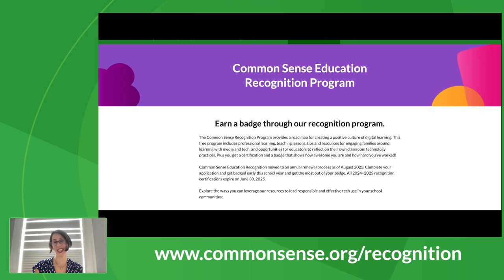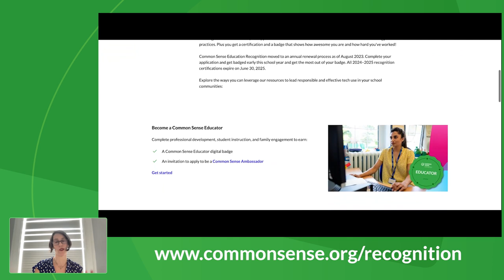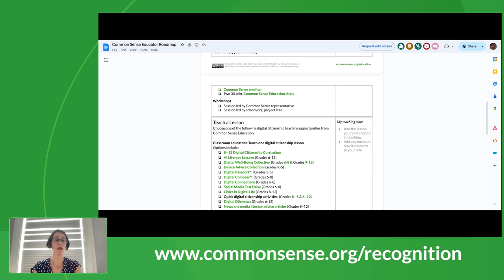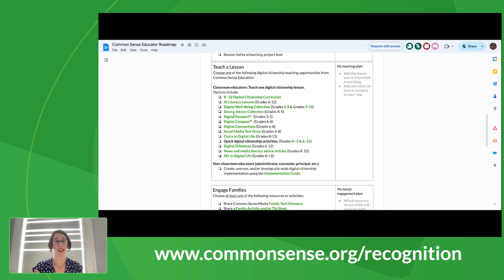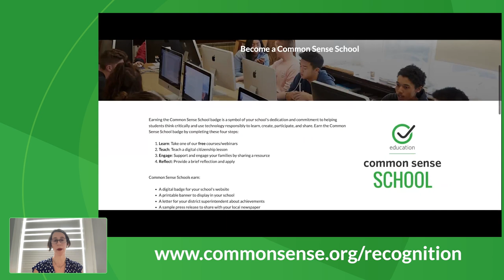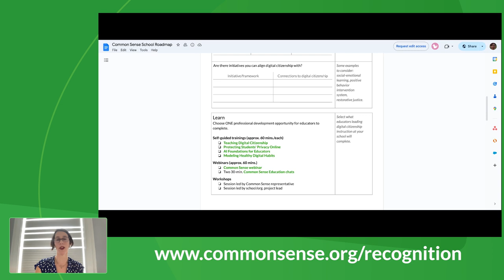Earning your Common Sense Recognition Badge in 4 Simple Steps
Find all the Common Sense Recognition Program resources you need

This week, Tali Horowitz, the Eastern Regional Education Director for Common Sense Education joins us to walk us through the steps you can take to join our Recognition program.